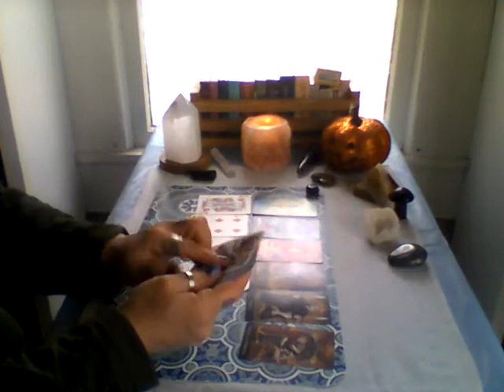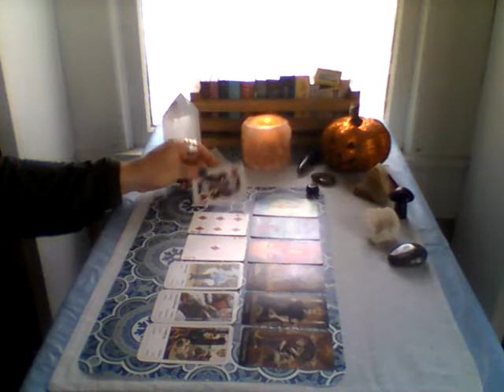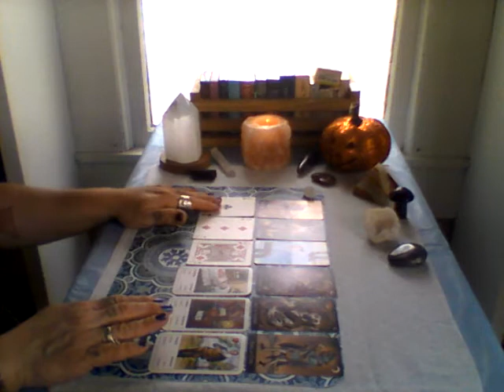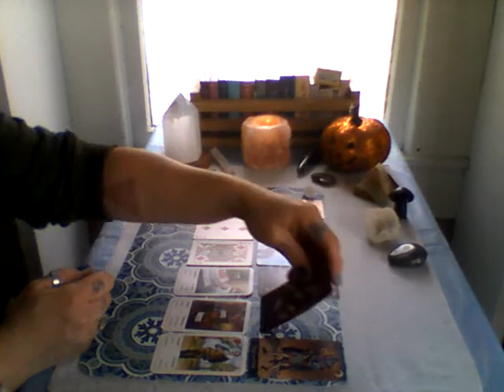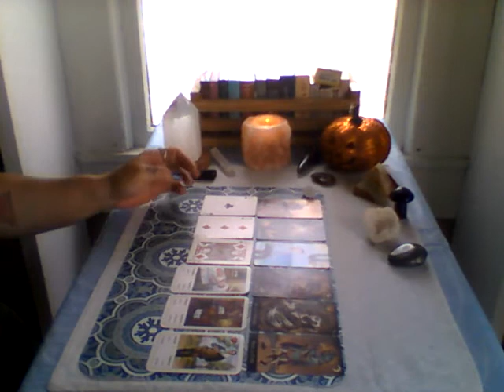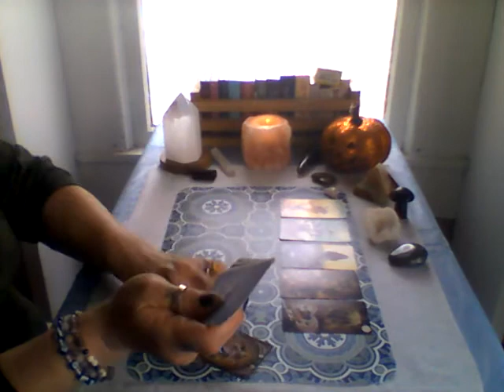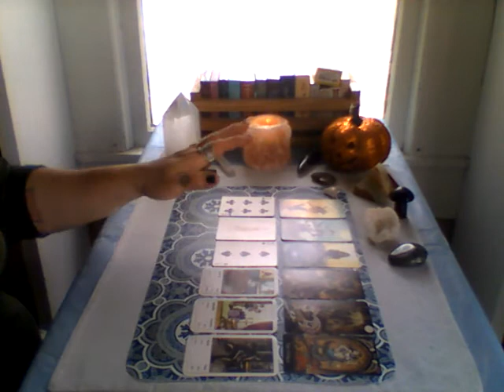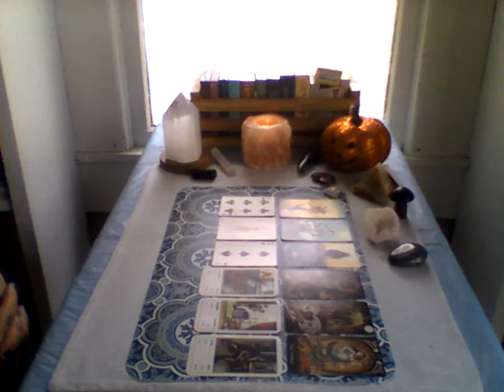🤩😨😜How do people see you?🥶🥵 TL/P.A.P.